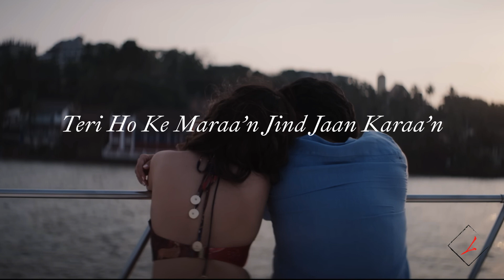Heeriye (Lyrical) | Arijit Singh & Jasleen Royal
"Sing along with the beautiful lyrics of 'Heeriye,' a melodious collaboration between the incredible Arijit Singh and the talented Jasleen Royal. Let the enchanting words and soulful melodies sweep you away on a journey of emotions.

Starring : Dulquer Salmaan & Jasleen Royal
Music Composer: Jasleen Royal
Lyricist: Aditya Sharma
Singers: Arijit Singh & Jasleen Royal
Music Producer: Sourav Roy
Vocal Arrangement and Backing Vocals: Tushar Joshi and Siddharth Amit Bhavsar
Mixed and Mastered: Abhishek Ghatak
Special Thanks: Bantai
Special Appreciation: Team BGBNG

Lyrics-

Heeriye Heeriye
Heeriye Heeriyee
Teri hoke maraan Jind Jaan karaan
Heeriye Heeriye
 Heeriye Heeriye
Neendan vi Tutt Tutt gaiyan
Chundi main Taare rahiyaan
Sochan vich Teriyan paiyaaan Haaniya
Saari saar raat Jaga ve
Yadan nu Zikar Tera Ve
Aaye kyun na aaye subha ve Haaniyaa
Heeriye Heeriye
 Heeriye Heeriyee
Chhetri aa Chhetri Sohne Raat na lange
 Aaja ve Aaja Sohne Raat na lange
Chheti aa Chhetri Sohne Raat na lange
Jad vi tenu takdi haan ve Akhiyan
vi shukar mana ve Kole aa door na jaave Haaniya
Palkaan di kar ke chhaanva
Dil de tenu kol bithaanva
 Tak Tak tenu Khairan paanva Haaniya
Teri hoke maraan
Jind Jaan karaan
Teri hoke maraan
Jind Jaan karaan
Heeriye Heeriye
 Heeriye Heeriye